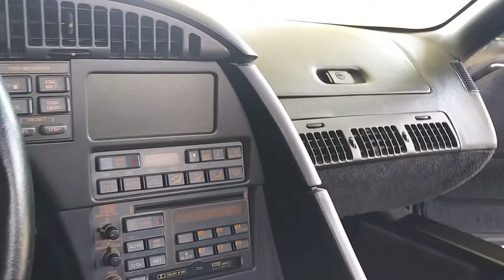1991 Triple Black Chevrolet Corvette 6-Speed Convertible